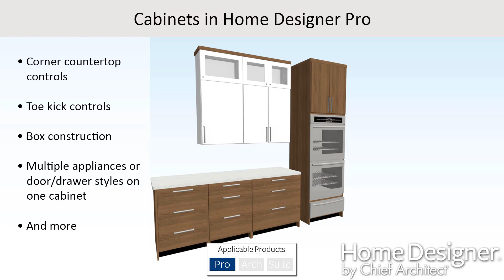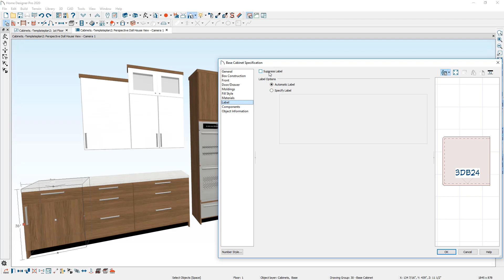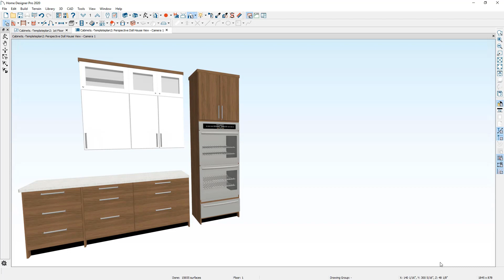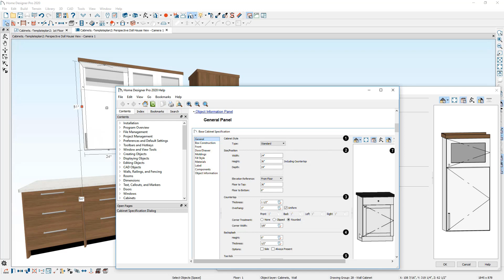Cabinets in Home Designer Professional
In this video, we will demonstrate the different cabinet features in the Home Designer Professional product, including:

0:28 - Corner Counter Top Controls
1:10 - Toe Kick Controls
1:38 - Box Construction
4:10 - Multiple Appliances or Door/Drawer styles on one Cabinet